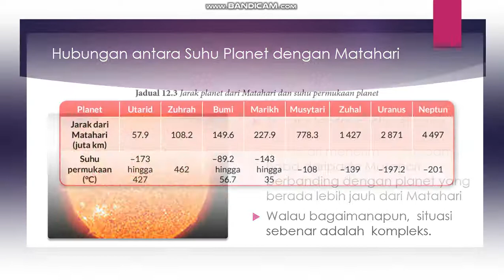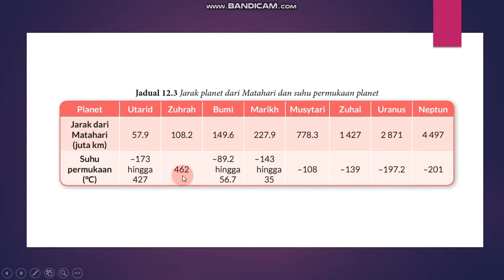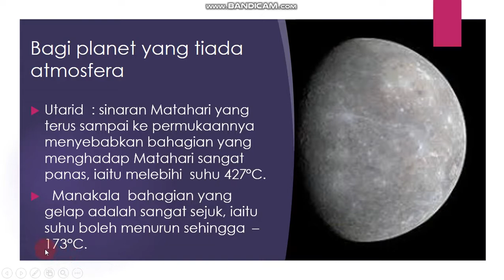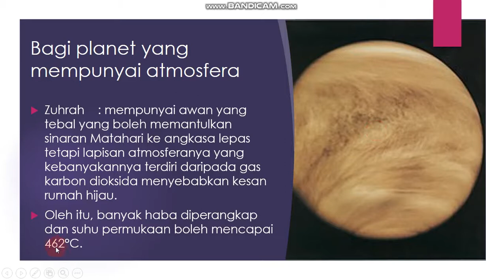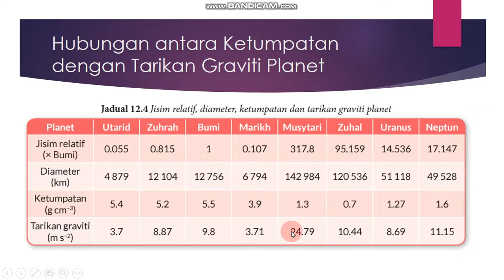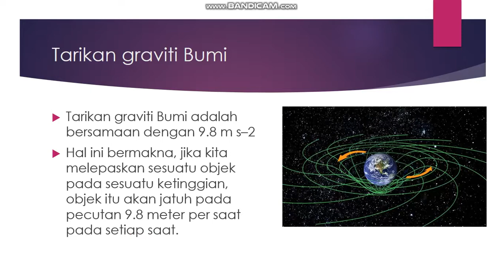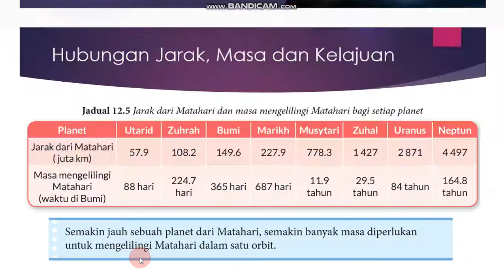BAB 12 T2:Hubungan antara suhu planet dengan matahari